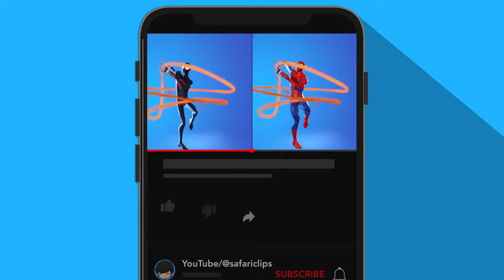NEW VS OLD SPIDERMAN SKINS SHOWCASE (Miles Morales VS OG Spiderman)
Which Spiderman is your favorite? Let me know in comments!